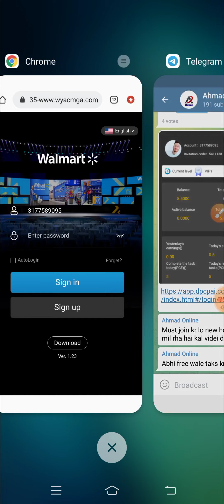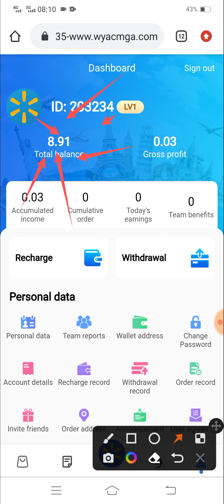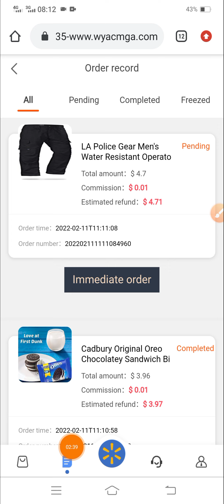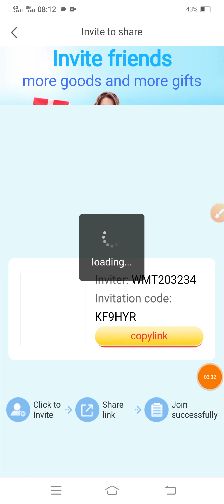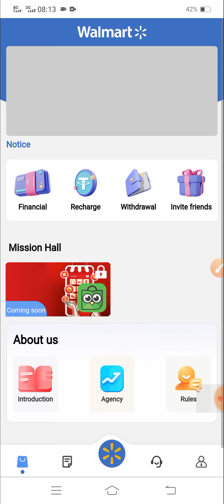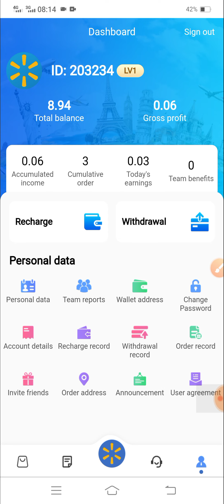New Earning App 2022 Without investment / Daily Task From Walmart / Easypaisa/Jazzcash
Today I share You New Video In which you earn free Earning App I Show Live Proof Hope You Like It

Video Cover.